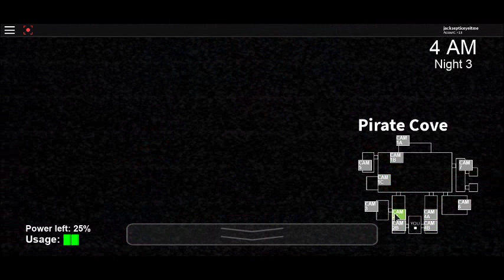Freddy is ready|Animatronics Awakened (Night 3)